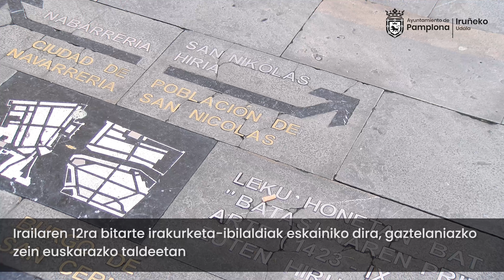Ibilbide literarioak. 2021ko uda